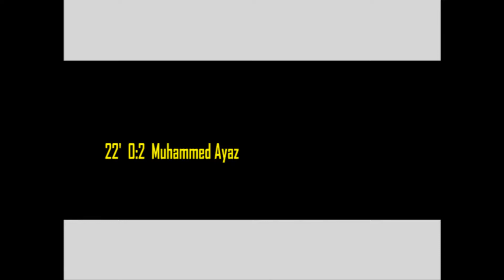Spvgg. Meiderich 06/95 - VfB Lohberg 3:3 | Die Tore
VfB-TV: Saison 2015/2016: Bezirksliga, 10.Spieltag: Spvgg. Meiderich 06/95 - VfB Lohberg 3:3 (0:2) | Die Tore

18'  0:1  Orkay Güclü
22'  0:2  Muhammed Ayaz
60'  1:2  Michael Modlich (Foulelfmeter)
84'  1:3  Manuel Viltuznik
88'  2:3  Dennis Freikamp
90'  3:3  Riccardo Nitto